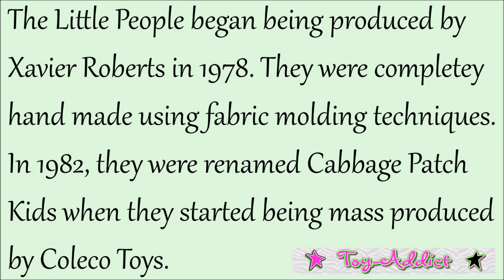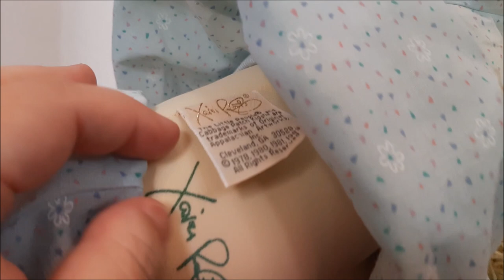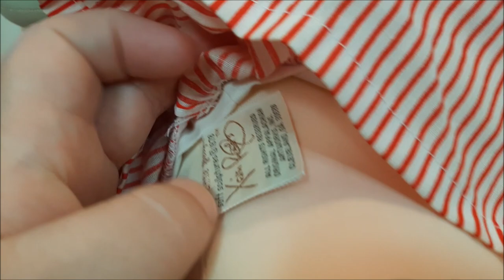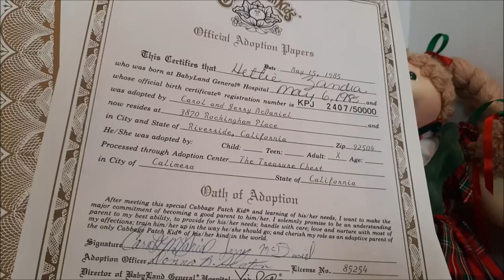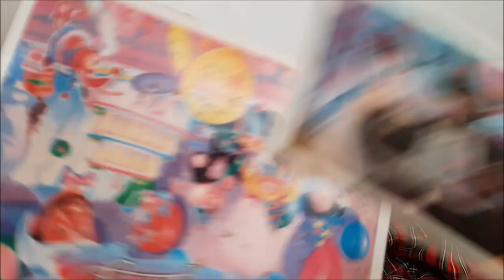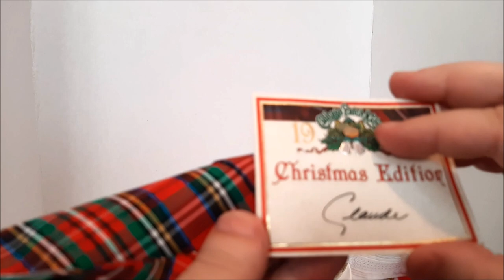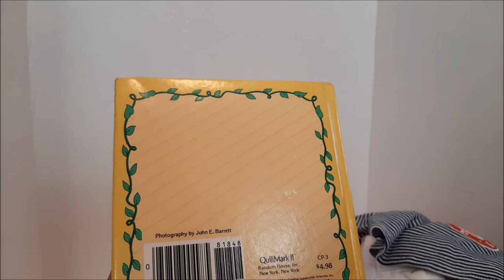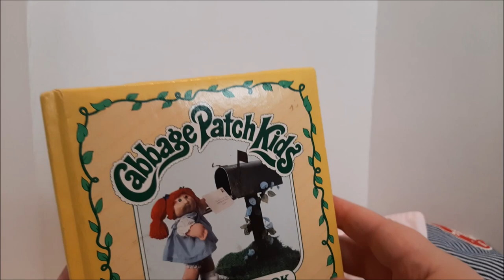Get To Know ... Cabbage Patch Kids Soft Sculpture Dolls & Haul ~ Toy-Addict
Children are not the primary audience for this video.  This content was created with adult viewers in mind. Adult collectors of nostalgia and pop culture are the intended audience. Toy-Addict does not collect information about any viewers.  Viewers are not encouraged to share any personal information.  Under the Code of Federal Regulations 16 cfr 321.2, this video shall not be deemed as directed to children. Some information and a haul of soft sculpture dolls and clothes.